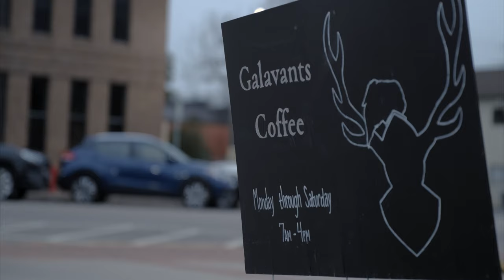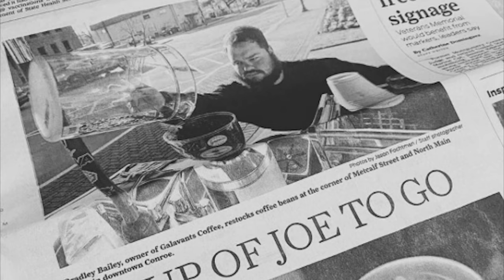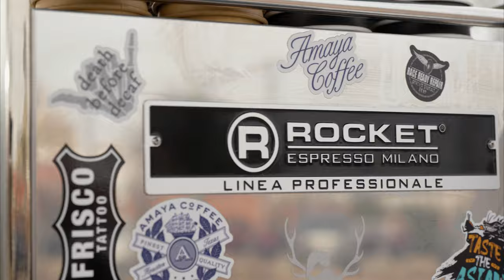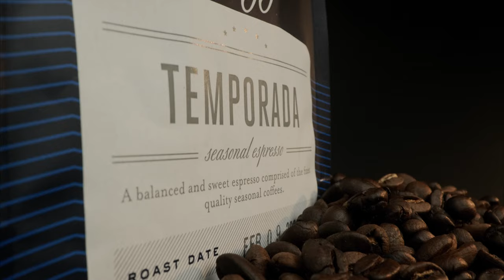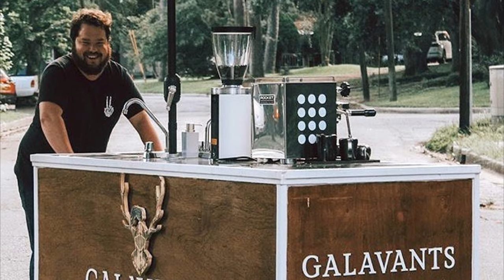What It Takes To Run a Coffee Cart | Galavants Coffee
Galavants Coffee is a home build craft coffee cart that lives by the motto of “Be kind, drink coffee, roam free”.

This short documentary introduce viewers to Brad and Kenzie’s beautiful journey of self resilience. Their hobby of crafts coffee making turned into passion and further progressed into a lifestyle.

Our approach with Galavants was very genuine and sincere.  We completely stayed away from flashy edits, disregarded the short attention span mumbo-jumbo and created an unfiltered, long format day in a life documentary.

Their unconventional and whole hearted way of following passion inspired us and allowed us  to tell their story in the most authentic and honest way possible.